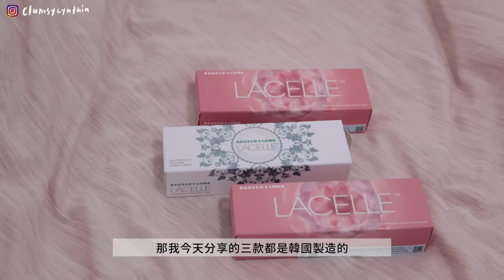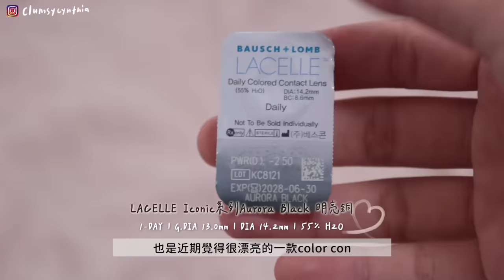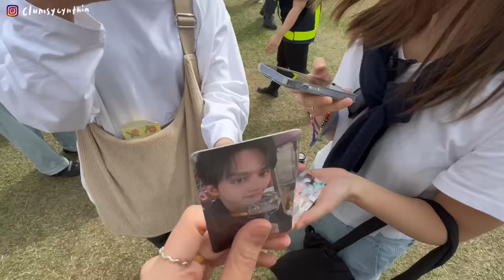VLOG | 坎坷到不行的澳門之旅🇲🇴 被自己蠢哭...🥲/搶票小故事+看SVT演唱會🎤/很好搭配的color con🌈/再次見到我的乾女兒(長大了好感動) & 出外真的得靠朋友🤓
前陣子去了一趟澳門
除了有韓國朋友來香港 相約了澳門遊之外
當然就是期待已久澳門的SVT演唱會💎
(回想起搶票時好像比考試還要緊張)

重要的日子當然要認真打扮!
最近喜歡的con是博士倫LACELLE的Color con
(我一開始戴隱形眼鏡就是從他們家的透明con開始的!)

LACELLE Iconic 系列
1-DAY | G.DIA 12.2mm | DIA 14.2mm | 55% H2O
👉🏻無框設計、小直徑設計、焦糖色內圈 x 深啡色外圈
這款很適合平時比較低調、喜歡眼睛有神但非常自然的朋友～
淡淡的雙色內圈讓棕色沒有那麼單調，很好看也很好搭！🤎

LACELLE Iconic 系列 明亮銅AuroraBlack (新色!)
1-DAY | G.DIA 13.0mm | DIA 14.2mm | 55% H2O
👉🏻雙色內圈漸變設計
這款我覺得很適合平時上班/見客戶時戴
帶有一點微微的放大效果，內圈有漸層
讓眼睛看起來有神但不會死黑很像昆蟲xd
也可以讓簡單的outfit變得更有氣場～🖤

LACELLE Iconic 系列 蜜糖金FreedomHoney (新色!)
1-DAY | G.DIA 12.9mm | DIA 14.2mm | 55% H2O
👉🏻金色煙花環圈設計
最後這款很適合晚上和朋友出門小酌兩杯的場合
金色的環圈設計會讓眼睛看起來很深邃
個人覺得搭配一些比較重的妝容更能show到con的美💛

現在起到3月31日有個優惠活動
只要買4盒color con就可以得到HK$100的Godiva現金券!
大家記得快快去入手啦～～
或者來 了解LACELLE更多不同款式吧~